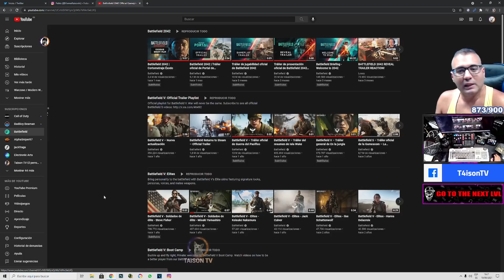Venden Hacks para Battlefield 2042, la Gran mentira, y aun así, ¿Qué importa?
❤ENLACES DE INTERES❤:
➽Si quieres enviarme algo:

Memoria: 32 GB RAM (31.93 GB RAM libre)
Resolución actual: 2560 x 1440, 144Hz
Sistema operativo: Microsoft Windows 10 Home
Monitor: Asus ROG Swift PG279QM 240 HZ, Gsync 1440p 27" Nvidia Reflex
Cascos:  Tempest GHS301 Barbarian Auriculares Gaming 7.1 RGB PC/PS4 Descuento del 10% con el Código TAISONTEMPEST en PC Componentes, debes activar el codigo antes de la compra en tu cuenta/cupones t.ly/hrHT

GPU: GeForce GTX 1080
CPU: Intel(R) Core(TM) i5-8500 CPU @ 3.00GHz
Memoria: 16 GB RAM
Resolución actual: 2560 x 1440, 60Hz
WEBCAM:  Avermedia 313 Live streamer
Cascos:  Roccat KHAN AIMO
Emision: Stream Labs OBS
Teclado: Roccat HORDE
Ratón: Roccat Kone AIMO
Alfombrilla: Roccat KANGA
2x El gato StreamDeck